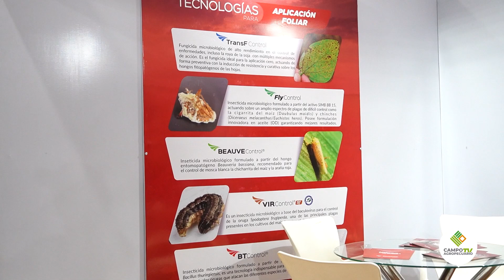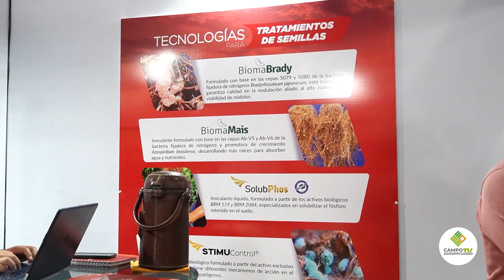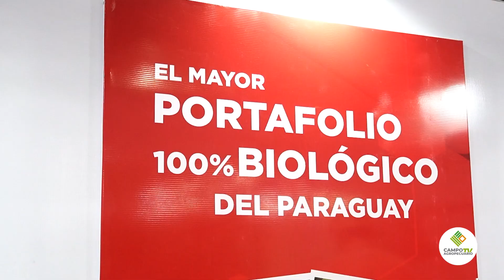Jornada Cultivos de Verano II Simbiose Paraguay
En el marco de la Jornada de Cultivos de Verano, conversamos con el Ing. Agr. Gustavo Hellmers representante de Simbiose, quien nos comenta el portafolio de productos que ofrecen en la zona chaqueña.